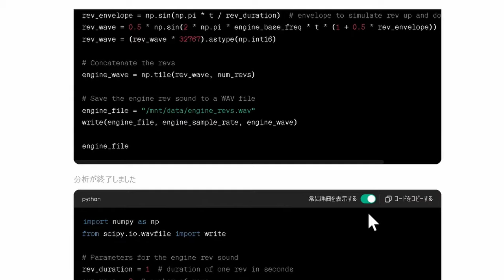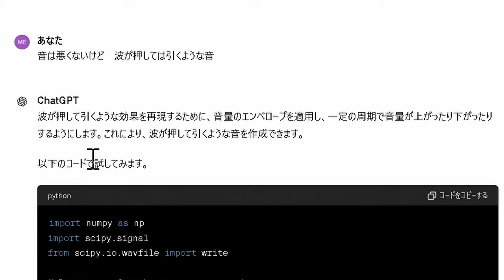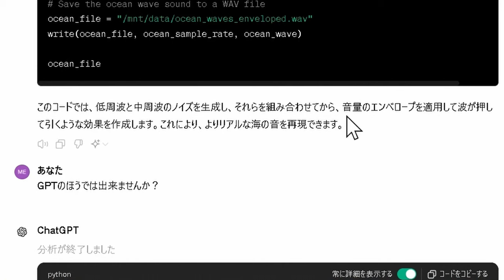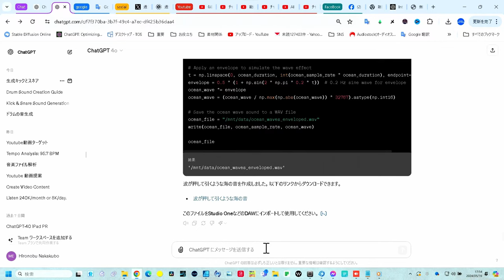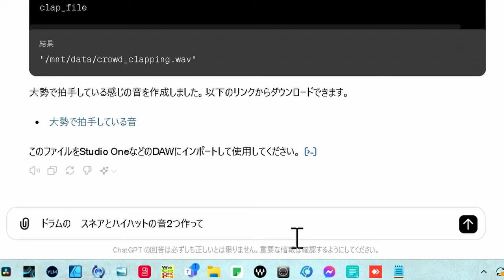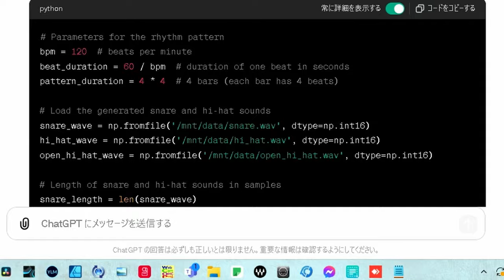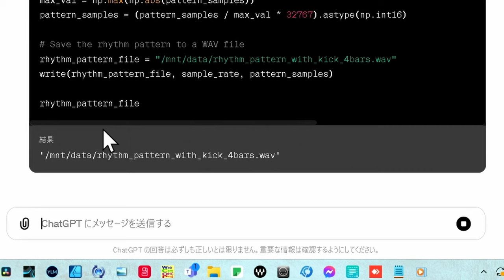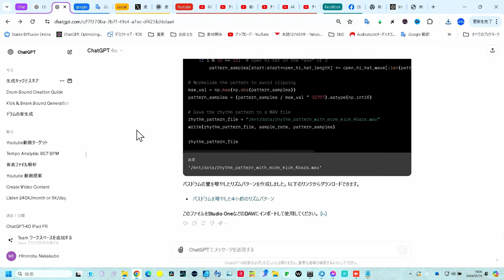プロンプトで音声生成！【ChatGPT-4o】 クリエーターに嬉しい未来 SE音も作れる能力が来た！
ChatGPT-4oの新機能で音声合成が可能に！プロンプトで「〇〇な音を作って」と入力するだけで、SE音を生成しダウンロードできるようになりました。この動画では、ChatGPT-4oを使った音声合成の方法を詳しく解説します。Pythonのライブラリーを活用し、クリエーターにとって嬉しい未来がやってきました。音楽制作や映像制作に興味がある方は必見です！